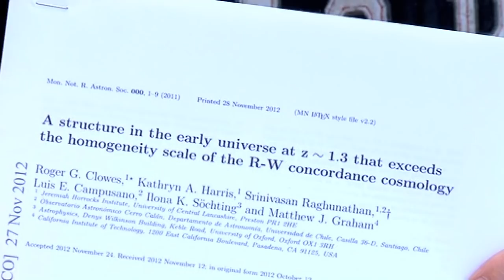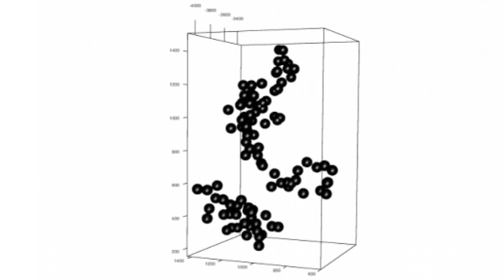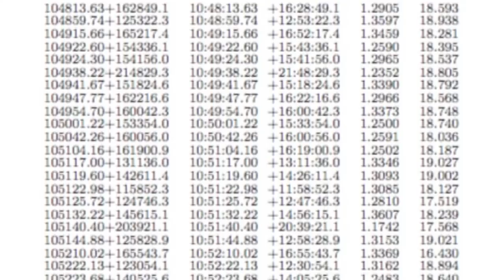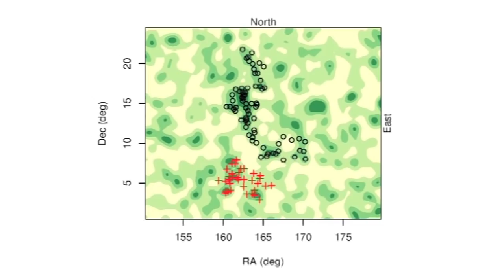Biggest Thing in the Universe - Sixty Symbols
A paper describing the largest structure in the Universe (a collection of quasars) may cast new light on homogeneity. (apprx 22 mins).

Discussing it here are Mike Merrifield and Ed Copeland.